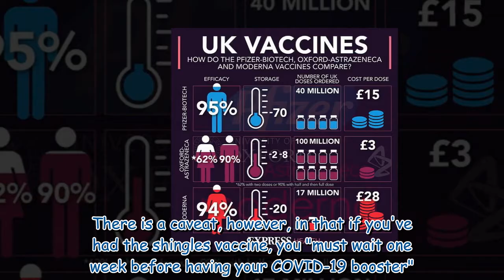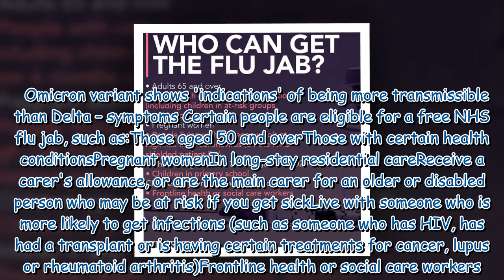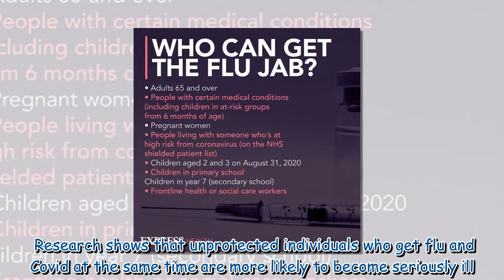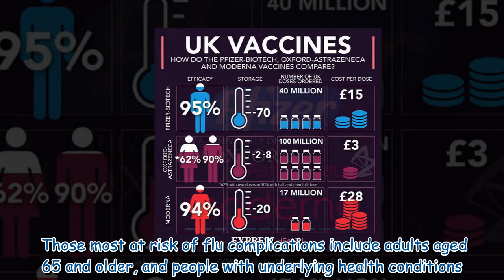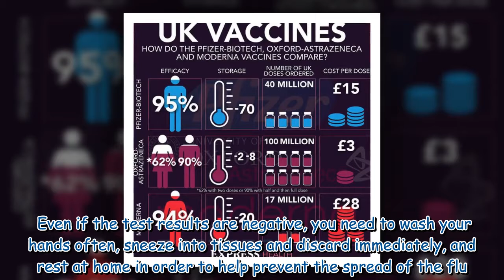Should you have your flu jab and Covid booster together – does there need to be a gap?